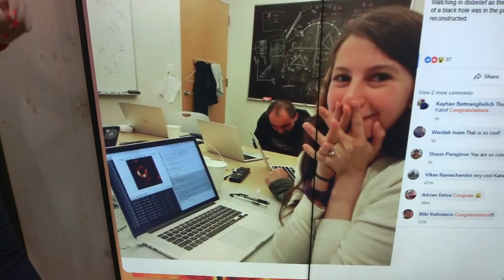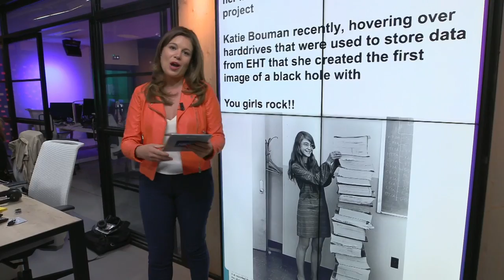The 'Black Hole' photo - the story behind it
TheCube | The world has been celebrating the release of the first-ever image of a black hole - and one woman was instrumental in it all.

Rosie Wright and The Cube have the story behind the BlackHole photo.